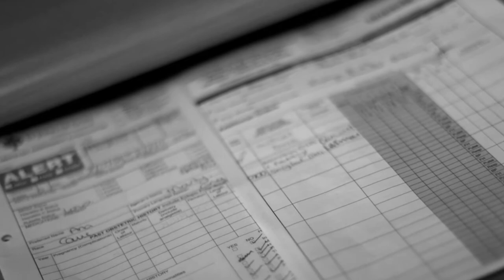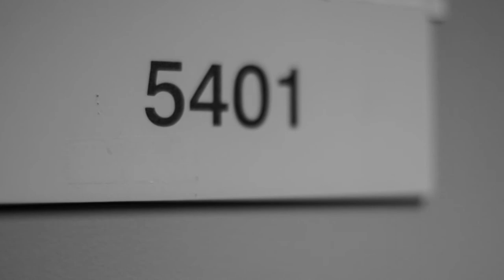Andrzej's Birth - Periwinkle Photographic Studio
The birth of Andrzej! Born Saturday 8th December 2012.

Andrzej's birth took a turn as he was presenting posterior. After some amazing attempts by mum to get her little man out, they ended up being taken to theater for an assisted delivery. Unfortunately I couldn't be present for that, however the little man arrived safe and healthy, which is the most important thing!

{Images taken in theater provided by client}

Shared with approval from Andrzej's Parents.